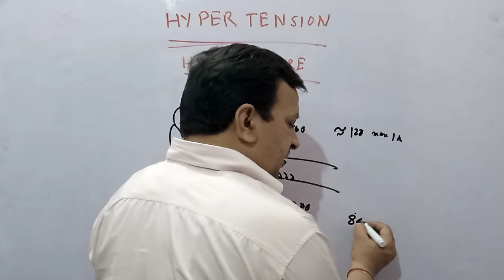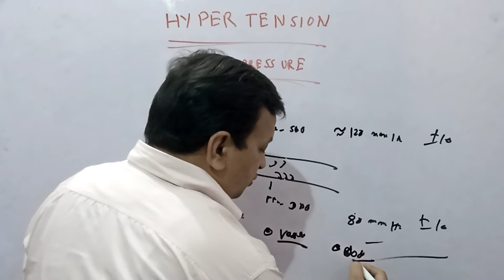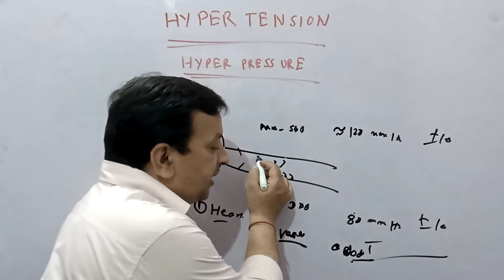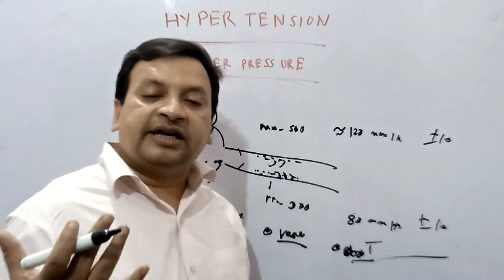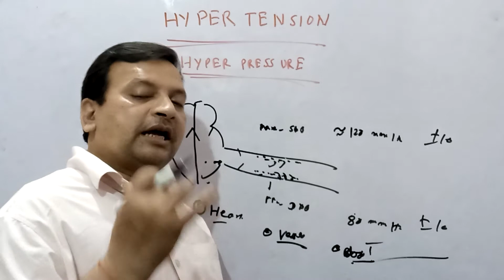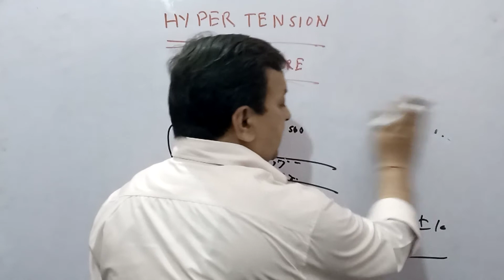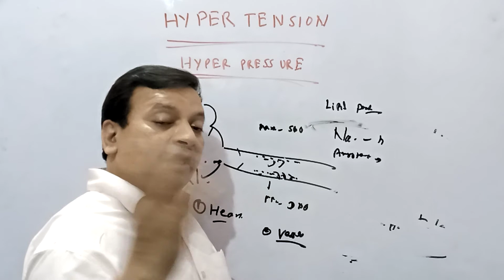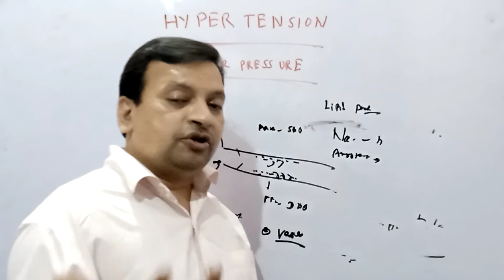Hyper Tension Cause And Management # Deepak PD. Singh